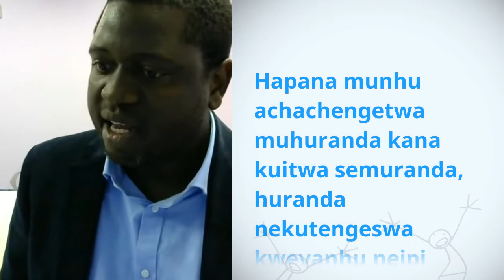Godfrey Takavarasha, Zimbabwe, reading article 4 of the Universal Declaration of Human Rights